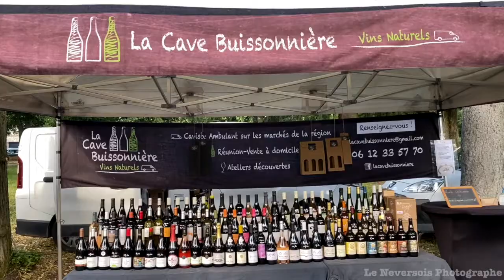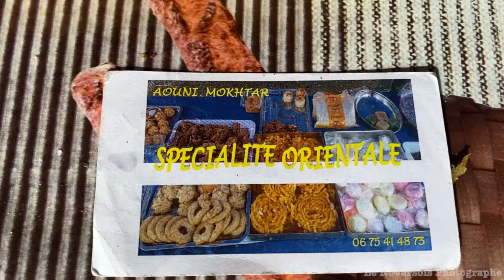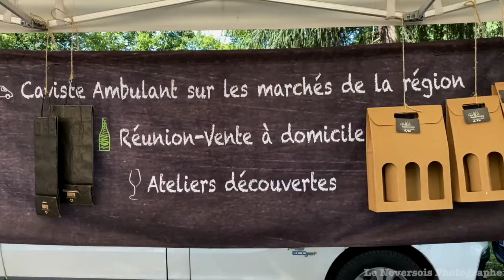Découvrez le marché du samedi matin du parc salengroà Nevers en Bourgogne, France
: Un paradis pour les voyageurs baroudeurs en quête d'authenticité !

le marché du samedi matin sur la place Carnot et du parc salengro à Nevers. Cet événement incontournable est un véritable must pour les adeptes de découvertes authentiques et de saveurs locales.

Le marché du samedi matin à Nevers est bien plus qu'un simple rassemblement de stands colorés. C'est un véritable voyage au cœur des traditions et du patrimoine bourguignon. Dès votre arrivée sur la place Carnot, vous serez transporté par l'atmosphère chaleureuse et conviviale qui règne sur les lieux.

Les produits du terroir occupent une place d'honneur sur les étals du marché. Fromages affinés de la région, vins délicats de Bourgogne, charcuteries artisanales et autres délices gourmands attirent les fins palais en quête d'authenticité. Les producteurs locaux, fiers de leur savoir-faire, vous accueilleront avec le sourire et se feront un plaisir de partager avec vous l'histoire de leurs produits.

Nous vous recommandons vivement de vous aventurer dans les allées du marché et de vous laisser séduire par les parfums enivrants des épices, des fruits et des fleurs. Vous aurez l'occasion de rencontrer des habitants chaleureux et passionnés, qui sauront vous faire découvrir les trésors cachés de Nevers et de la région de la Nièvre.

 Le marché du samedi matin sur la place Carnot à Nevers est une expérience inoubliable pour les voyageurs baroudeurs en quête d'émotions et de rencontres vraies.
Alors, si vous prévoyez de visiter la Bourgogne, en France, n'hésitez pas à vous immerger dans cette ambiance enchanteresse et à explorer les richesses que le marché de Nevers a à offrir. Vous en reviendrez comblé de souvenirs et de saveurs à partager ! Bon voyage !